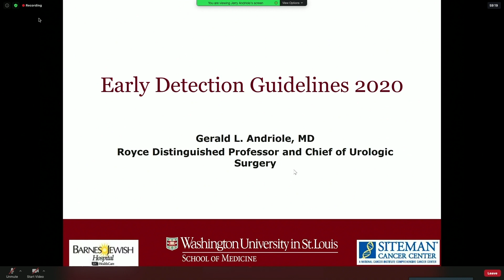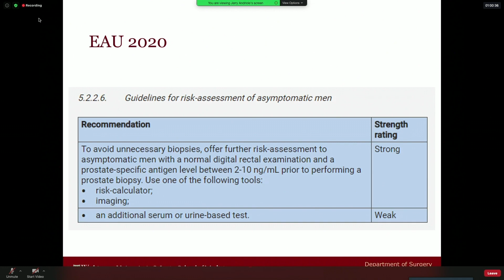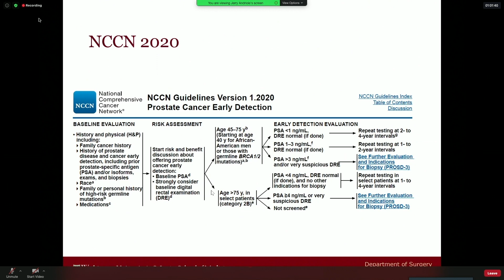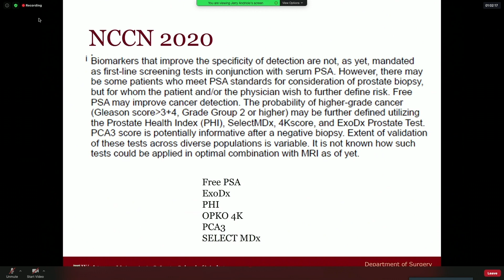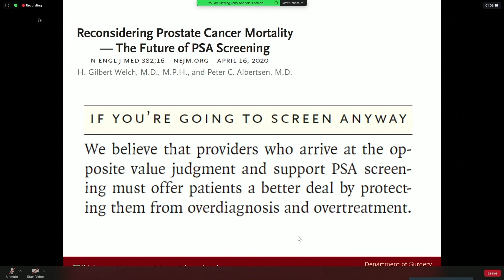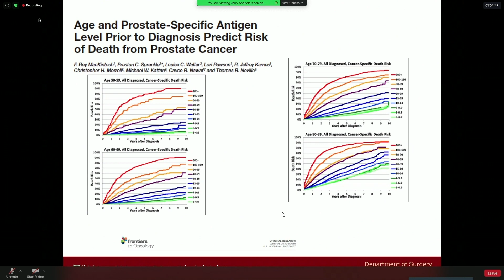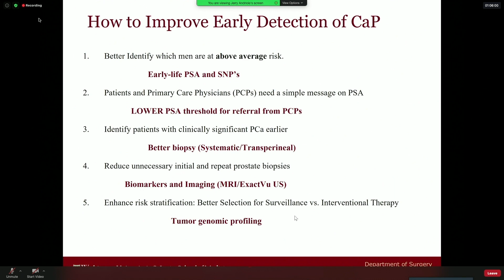Updates in Screening: Prostate Cancer Guidelines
Gerald L. Andriole, Jr., MD, a Robert K. Royce Distinguished Professor and Chief of Urologic Surgery at Barnes-Jewish Hospital, the Siteman Cancer Center, and Washington University School of Medicine in St. Louis, Missouri, reviews guidelines for prostate cancer screening, including the unchanged 2018 AUA guidelines and the 2020 updates to the NCCN and EAU guidelines. Following this, he explains why he disagrees with a 2020 article that suggests physicians use a PSA level of 10 ng/mL as the threshold when referring prostate cancer patients to urology and thus biopsy. Lastly, he outlines five ways physicians can improve the early detection of prostate cancer.